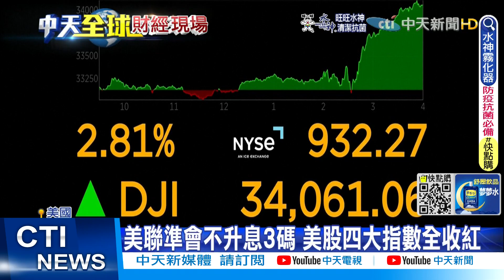【每日必看】Fed升息2碼抑通膨 CNN:過半民眾否定拜登政策@中天新聞CtiNews 20220505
為了抑制美國40年來，最嚴重通膨，美國聯準會按照計畫，祭出22年來最大升息幅度，美東時間5/4號宣布升息兩碼，美股應聲狂漲。不過CNN報導，聯準會此舉，恐怕只會讓消費者看到，存款數字提高，而對於擁有貸款的民眾不利。CNN民調也顯示，將近五成美國民眾，並不認為拜登的政策，對於美國的經濟現況有幫助。